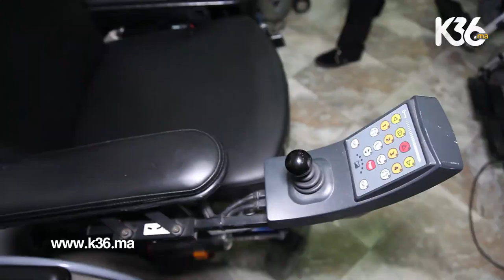حملة توزيع أجهزة وكراسي طبية على ساكنة سلا